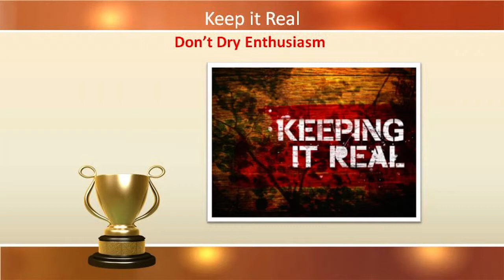Video 25 -- Keep Basketball Sports Fundraisers Real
Keep Basketball Sports Fundraisers Real is video 25 of a 30 video suite provided complimentary of SIGnaShirt Specialties Promotional Fundraisers.  For sports teams, schools and any promotional Basketball events; we offer sports custom shirts, you design online.

View SIGnaShirt Promotional Fundraisers complimentary how to Basketball "30 Video Suite" The perfect Basketball fundraiser information website built solely to explode your Basketball fundraising profits!

WHOLESALE Basketball Sports Fundraiser 'Custom Branded' Shirts, Craft Kits, Creativity Kits and promotional products with Your Logo are only available from: